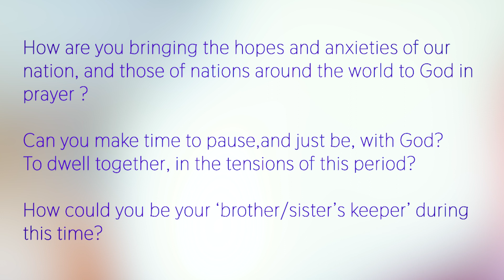Wider Society - Bishop Martyn speaks with Lusa Nsenga-Ngoy, BAME Mission and Ministry Enabler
Bishop Martyn speaks with Lusa Nsenga-Ngoy our Black, Asian and Minority Ethnic Mission and Ministry Enabler, taking a wider look at some issues raised by COVID-19 in UK society, and worldwide.